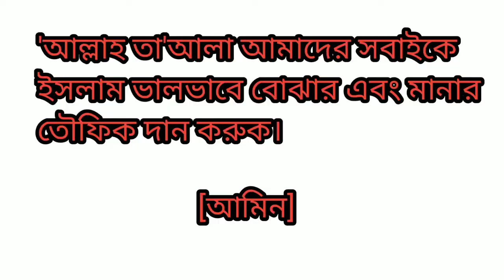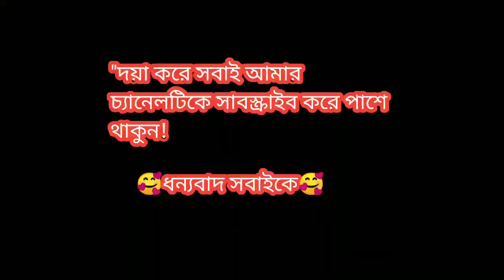হাজীগঞ্জ ঐতিহাসিক বড় মসজিদ || আজ পবিত্র জুমাতুল বিদা মাহে রমজানের শেষ শুক্রবার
আজ পবিত্র জুমাতুল বিদা মাহে রমজানের শেষ শুক্রবার | হাজীগঞ্জ ঐতিহাসিক বড় মসজিদ

# জুমাতুল_বিদা # মাহেরামাদান

[This Topics]

Hey' guys this is Gauchia Forever | I'm Here Abdullah Rana Owner of Gauchia Forever YouTube Channel 💜

আসসালামুআলাইকুম, সবাইকে" আজকে আমাদের চাঁদপুর, হাজীগঞ্জ ঐতিহাসিক বড় মসজিদ পবিত্র মাহে রমজানের জুমাতুল বিদা অর্থাৎ রমজান মাসের শেষ শুক্রবা জুমার নামাজের কিছু দৃশ্য আপনাদেরকে দেখালাম। মাশাল্লাহ এই করোনা পরিস্থিতিতে খুব সুন্দর একটি  জামায়াত অনুষ্ঠিত হয়েছিল।

[Thumbnail Editing:- PixelLab+picsArt]
[Device:- Vivo V11pro ]